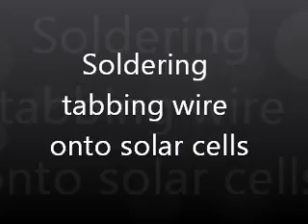How to solder tabbing wire onto solar cells while making your own solar panels Part 4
After the tabbing wires have been cut and pre tinned and the solar cells are also pre tinned, the next step is to solder the tabbing wire onto your solar cells.

Place a small weight very carefully on the solar cell to keep it from moving while you work. Be very careful, these things are extremely fragile.

Take your pretinned tabbing wire and place it along the contact on the solar cell. Make sure the soldered side of the tabbing wire faces down. Secure it in place with a small weight.

Run the soldering iron gently, without applying pressure, along the length of the tabbing wire. Feed solder along as you go. It does not take much solder at all, but the solder will help make a solid contact.